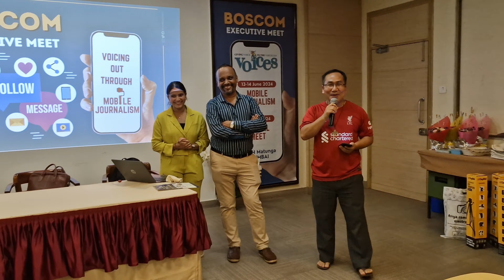BOSCOM meet | MoJo workshop 2024